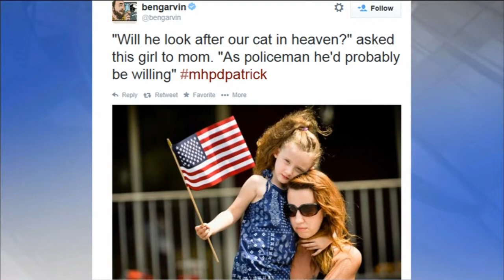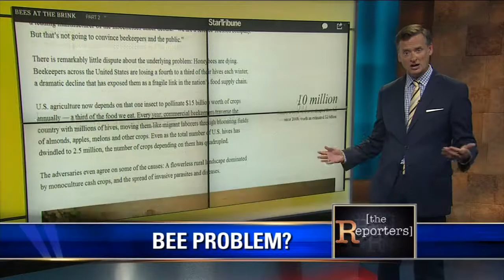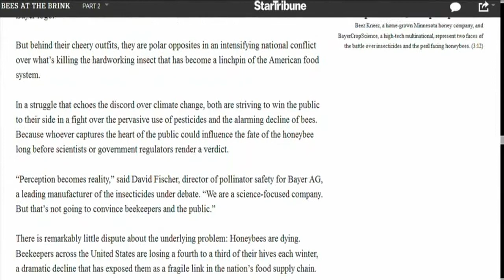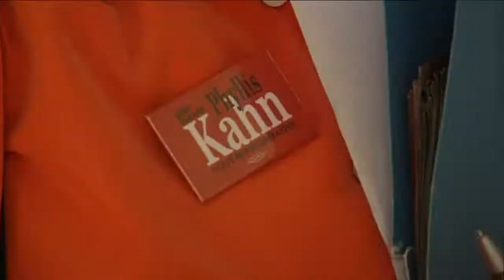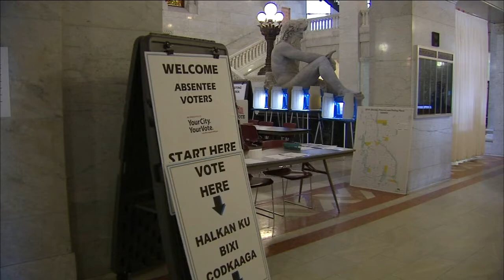The Reporters, Episode 4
Episode 4 of The Reporters with Tom Lyden looks at the primary elections in Minnesota, the trade of Kevin Love to the Cleveland Cavaliers, the power of a community in laying to rest Officer Scott Patrick of Mendota Heights.